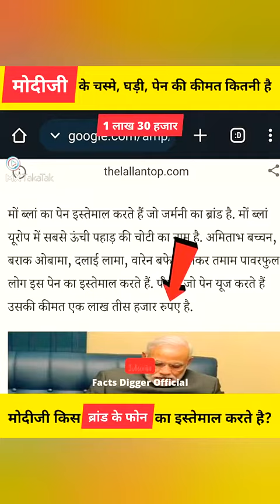देखिए कितने करोड़ खर्च करते हैं नरेंद्र मोदी 1 महीने में वीडियो देखकर होश उड़ जाएंगे